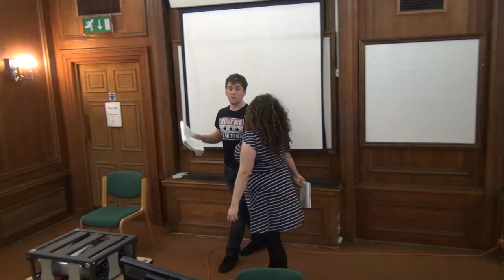UCL Greek Play: Aristophanes' CLOUDS